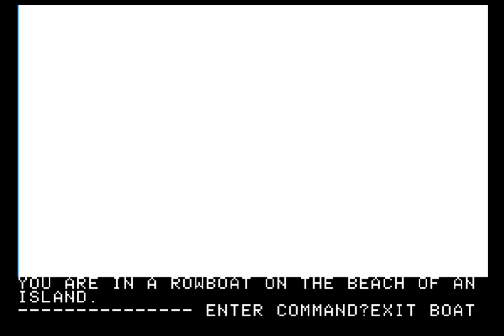Wizard and the Princess Walkthrough - Sierra Game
Sierra would become one of the largest game publishers around, but they began as a Mom & Pop startup by Ken and Roberta Williams in 1979. This Sierra game walkthrough of Wizard and the Princess demonstrates their second effort in a line of programs that were the first adventure games with graphics.

To explore the incredible history of video game company Sierra, you can read, watch and even play at my video game history website The Dot Eaters